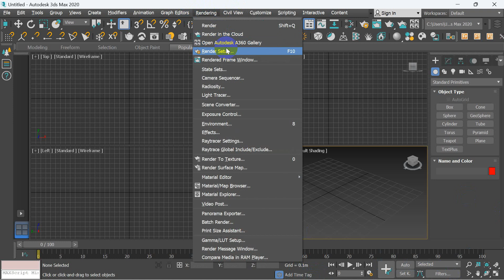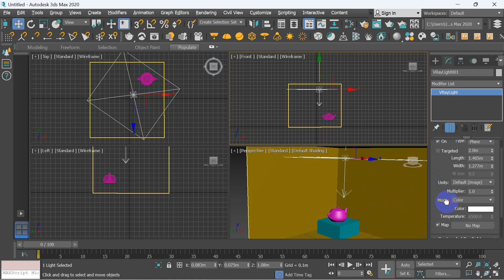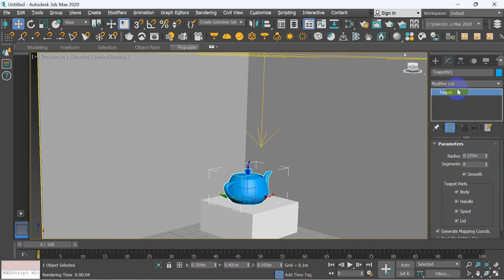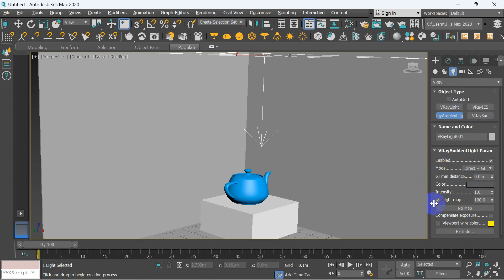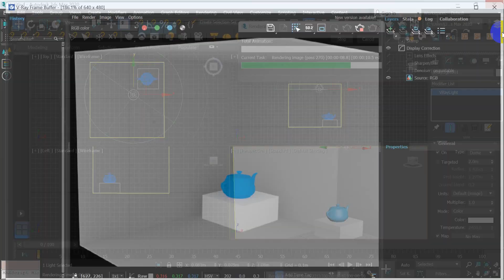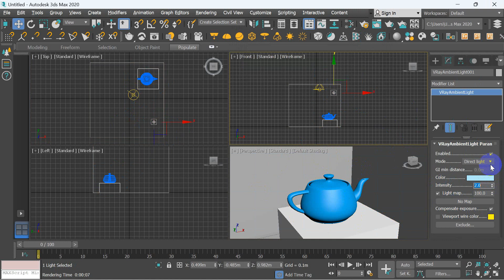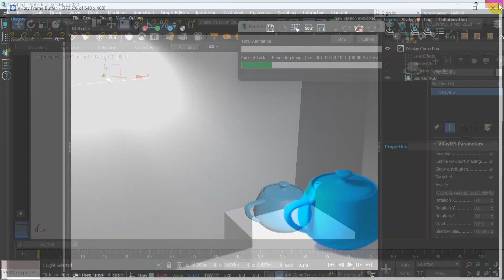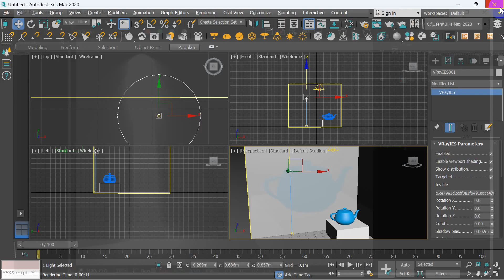vray light - شرح الاضاءة في برنامج الماكس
3ds maxدرس تعليمي في الماكس الاضاءة وتأثيراتها
إذا كنت ترغب في تعلم تقنيات الإضاءة في برنامج الماكس 3ds max، فإن هذا الفيديو هو ما تحتاجه! يعرض هذا الفيديو المفيد على اليوتيوب كيفية استخدام تقنيات الإضاءة في برنامج 3ds max لإنشاء تأثيرات بصرية رائعة.

يشرح المحترفون في هذا الفيديو كيفية استخدام الإضاءة الطبيعية والصناعية، وكيفية التحكم في الألوان والظلال والإضاءة العامة والإضاءة الموجهة. كما يتضمن الفيديو شرحًا مفصلاً لتقنية الإضاءة العكسية وكيفية استخدامها لتحسين التباين والإضاءة الشديدة.

باستخدام هذا الفيديو، ستتعلم كيفية إنشاء إضاءة متعددة الألوان باستخدام اللمبات الملونة، وكيفية إنشاء إضاءة خافتة لإنشاء أجواء هادئة ورمادية. كما يشرح الفيديو كيفية استخدام الإضاءة الإضافية لتحسين جودة الصورة، وكيفية تحديد قوة الضوء ولونه واتجاهه.

يتضمن هذا الفيديو العديد من الكلمات المفتاحية المهمة مثل الإضاءة الطبيعية، الإضاءة الصناعية، الظلال، الإضاءة العامة، الإضاءة الموجهة، الإضاءة العكسية، الإضاءة الملونة، الإضاءة الخافتة والإضاءة الإضافية.

إذا كنت ترغب في تحسين مهاراتك في إنشاء تأثيرات بصرية رائعة باستخدام برنامج 3ds max، فلا تفوت فرصة مشاهدة هذا الفيديو على اليوتيوب

كما نستعرض في هذا الفيديو الاضاءة و الضلال و الخامات وعلاقة الضوء بالخامات وايضاً الاضاءة المباشرة و الاضاءة غير المباشرة و تصادم فوتونات الاضاءة وارتداد الاضاءة